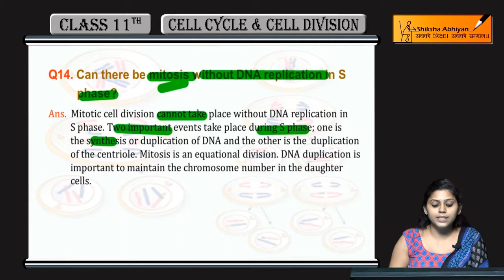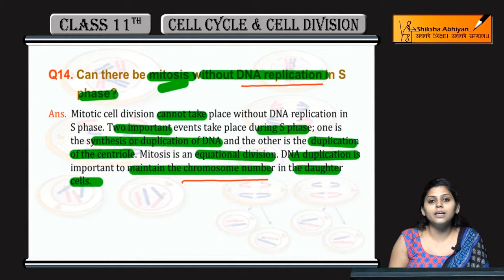Q14 Can there be Mitosis without DNA replication in S phase? - CBSE Class 11 Biology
This video is a part of the series for CBSE Class 11, Biology demo videos for the chapter “Cell Cycle & Cell Division.” In this series, we have completed all the concepts, examples and the entire NCERT exercises. It is the part of an initiative taken to provide quality online education to students free of cost on YouTube.